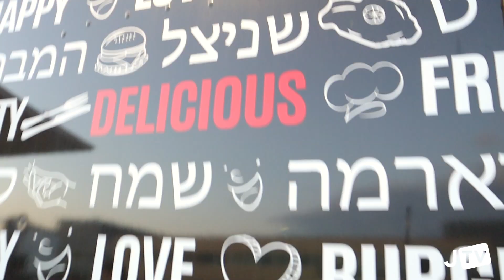Movie Night Under The Stars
We had a great time at our Movie Under the Stars evening - a joint venture with The Jewish Toronto Film Festival. The movie screened was "The Band's Visit" which forms the basis for the Tony winning musical of the same name coming soon to the Mirvish theatre. @tjffgrams @masaeatfoodtruck